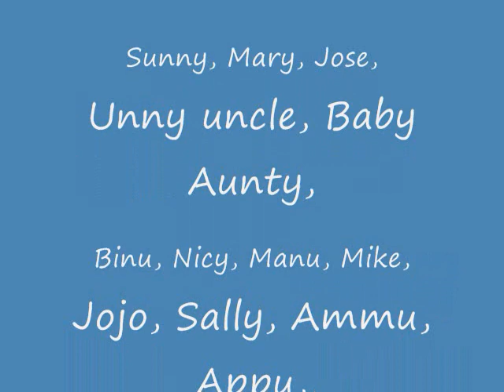Farewell Movie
Produced by Francis Antony Parakkal under the " Parakkal Movies " banner and distributed by Elizabeth Creations.